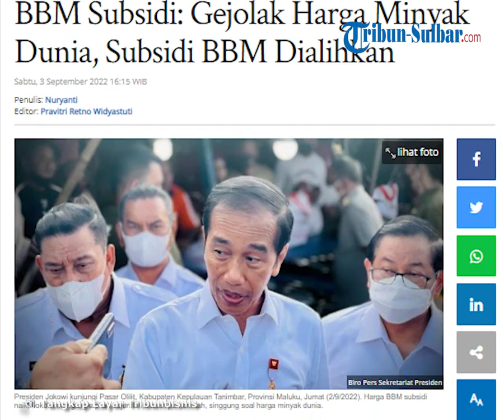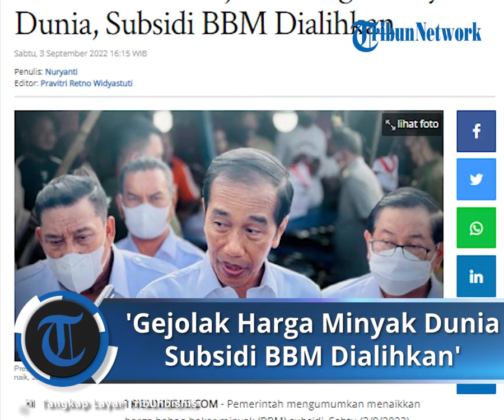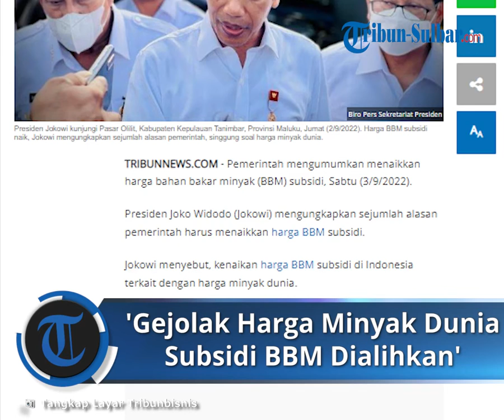Harga BBM Subsidi Naik, Jokowi Ungkap Alasan Naikkan Harga BBM : Gejolak Harga Minyak Dunia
TRIBUN-VIDEO.COM - Pemerintah mengumumkan menaikkan harga bahan bakar minyak (BBM) subsidi, Sabtu (3/9/2022).

Presiden Joko Widodo (Jokowi) mengungkapkan sejumlah alasan pemerintah harus menaikkan harga BBM subsidi.